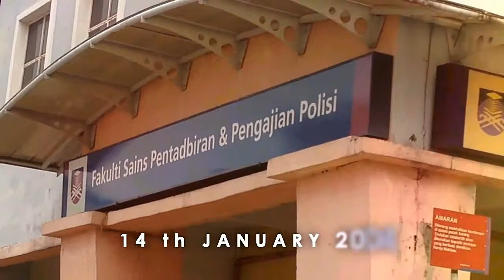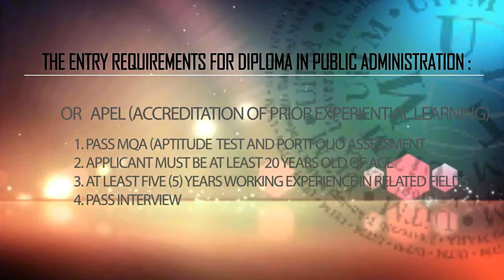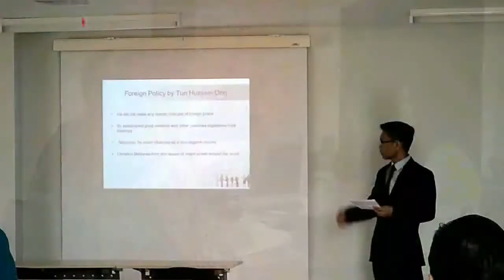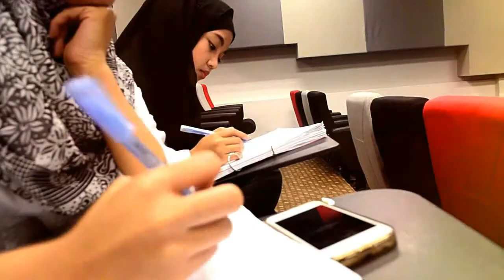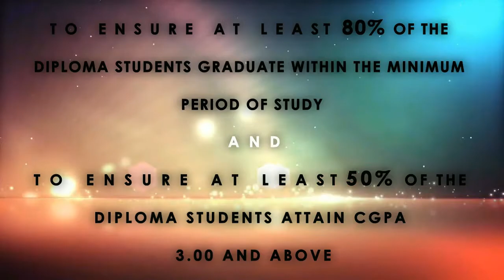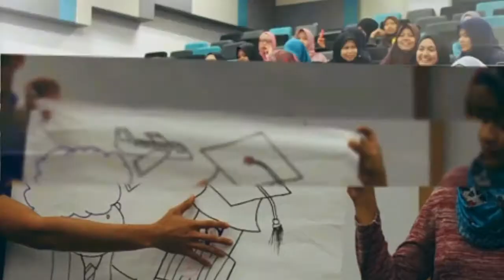Corporate Video AM110 DPA & DiPAC 2016